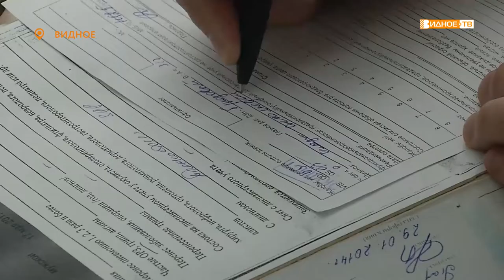ПЛАНОВЫЙ ОСМОТР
В Видновской гимназии прошел плановый врачебный осмотр учеников, которым в этом году исполняется 13 лет. Здоровье школьников проверили педиатр, стоматолог и офтальмолог.